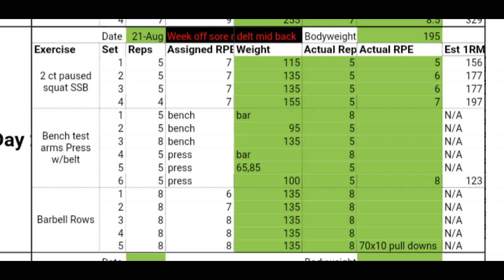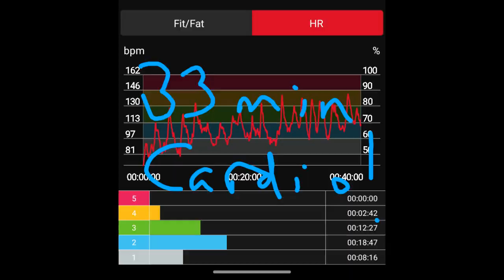Aug 21, 2024 Ouch! and..carry on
Day 2 week 3
Barbell Medicine Bridge
Powerlifting program
SSB pause squat, barbell press, barbell rows